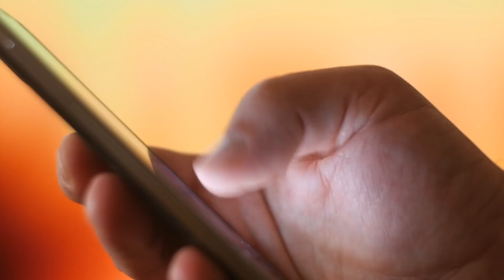Mann nutzt Drohne, weil er denkt, dass seine Frau ihn betrügt. Er sieht es und ist schockiert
Der Amerikaner John hatte das Gefühl, dass seine Frau nicht ganz treu war. Sie waren bereits 18 Jahre verheiratet und er wollte herausfinden, was genau vor sich ging. Der Mann hat dann seine Drohne eingesetzt und ist schockiert, als er sieht, was sie tut…